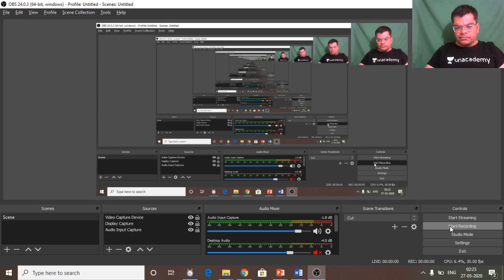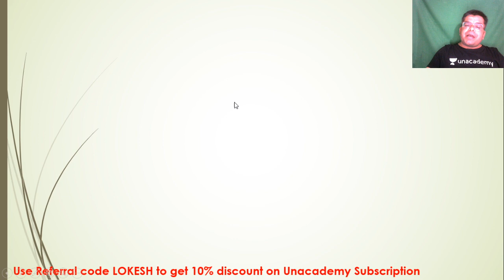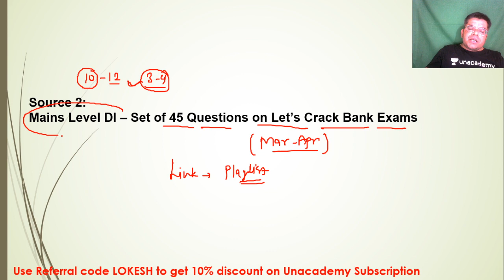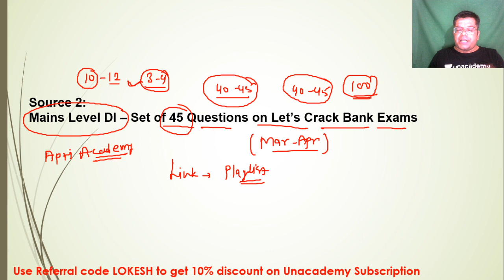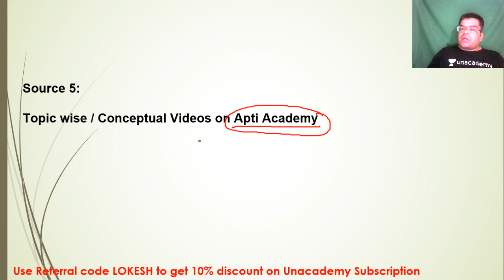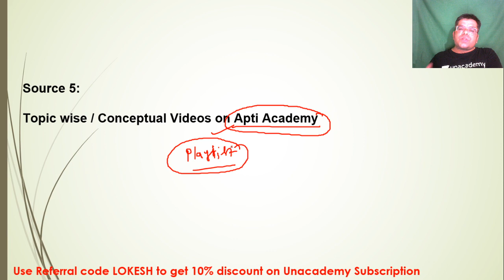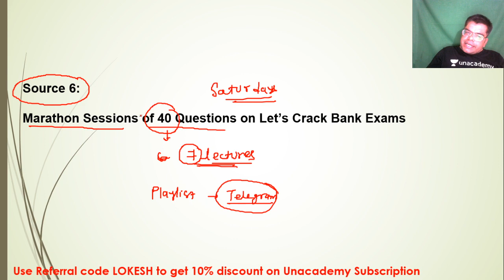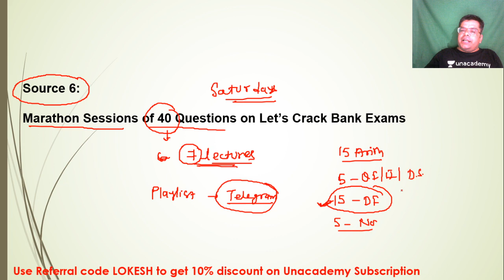How to Prepare for SBI Clerk Mains/ RBI Assistant Mains | Lokesh Sir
This video will help you to prepare for SBI Clerk Mains and RBI Assistant Mains.

Source 1: Top 200 Arithmetic Questions
To watch all Special Classes of 200 Arithmetic Questions. Follow my Unacademy profile :

Follow all these lectures with 100% dedication.

Telegram Link: You can download notes from our telegram channel.